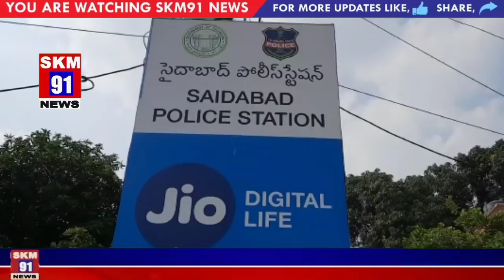SINGARENNY COLONY SAIDABAD MAI MOHAMMED WAMEKH NAMI SHAQS NE PAISEY NA DENE PER B BHAWAJ PER HUMLA K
SINGARENNY COLONY SAIDABAD MEIN
MOHAMMED WAMEKH NAAMI SHAQS NE PAISEY NA DENE PER
APNE HE BHAWAJ ASIYA BEGUM  KE UPPER HUMLA KIYE ,

BHAI MOHAMMED HASEEB KO, DARANTI SE HUMLA KIYE,  JISKE SABAB WO SHADEED ZAKHMI HOGAYE

WAZEH RAHE,  MOHAMMED WAMEKH PHELE BHI CHIRLA PALLI JAIL JAA CHUKE HAI,

SAIDABAD POLICE NE EK CASE DARJ KRKE MUJRIM KO GIRAFTAR KRLYA ... AUR AGEY KI KARWAYI JAARI HAI

BAAD AZAAN MOHAMMED HASEEB AUR UNKI EHLIYA ASIYA BEGUM NE MEDIA SE KHITAAB KRTEY HUWE TAFSILAT BATAYI.REPORTED BY JHANGIR